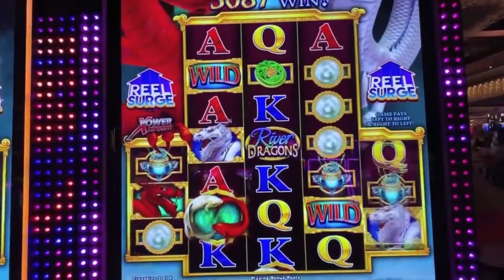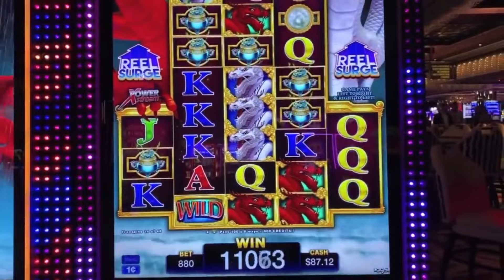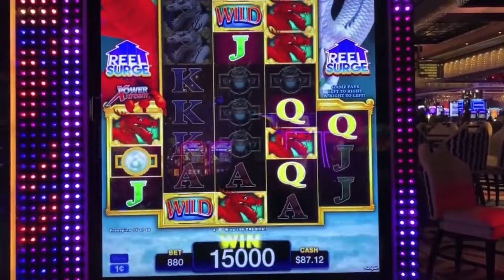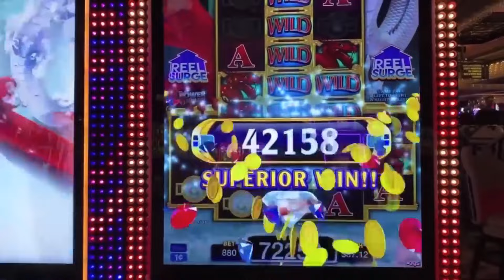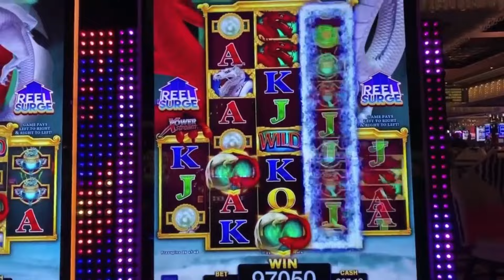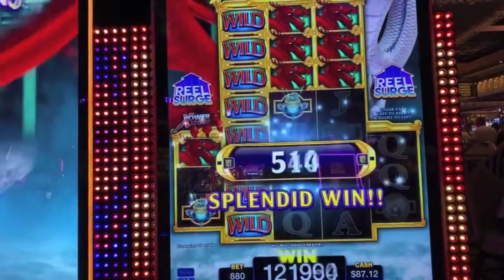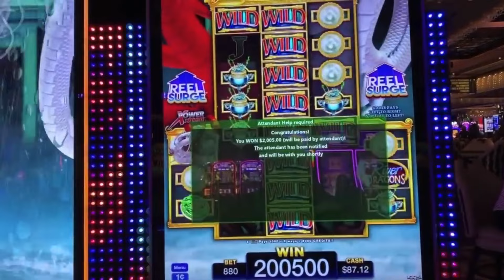I DID IT AGAIN! JACKPOT HANDPAY! RIVER DRAGONS BONUS - ENCORE EDIT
Encore Edit: Originally posted 11/25/2019
Recorded at Cosmopolitan - Las Vegas